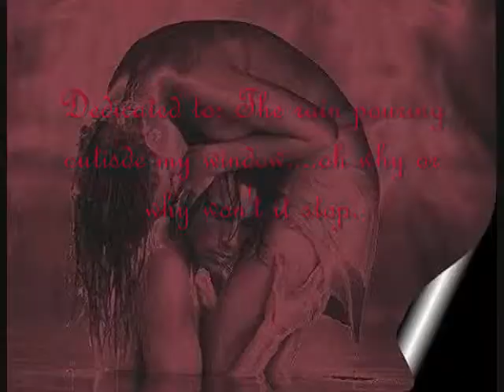Blood and Chocolate AMV E-Nomine Das Rad Des Schickals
Audio: Das Rad Des Schickals E Nomine
Movie: Blood and Chocolate

I did however create this video.

P.S. Poll dancers are athelets and it is not skanky.